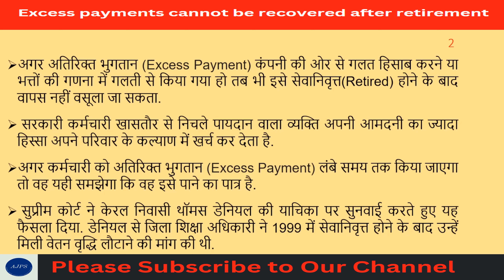Excess Payment Can not be Recovered | Retirement के बाद ज्यादा भुगतान की राशि वसूली योग्य नहीं !!!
Excess Payment Can not be Recovered | सेवानिवृत्त (Retirement) होने पर ज्यादा भुगतान की राशि वसूली योग  नहीं  !!!

For Demat Account opening & loan   :-

The objective of this channel is to provide legal Knowledge to Law students, Legal professional & General Public . This is a channel where our aim is to provide you legal knowledge in this information age where it is imperative to keep yourself updated.